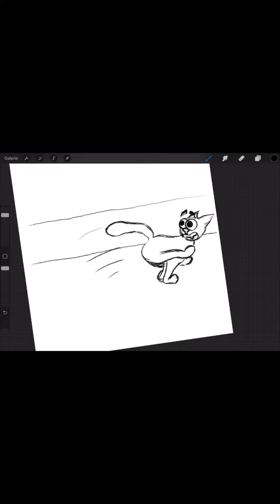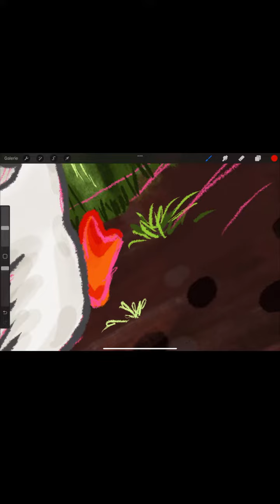Day 22 of arteventscalendar 🎄✨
I wish you peaceful and happy holidays 🎄🎉🎁.